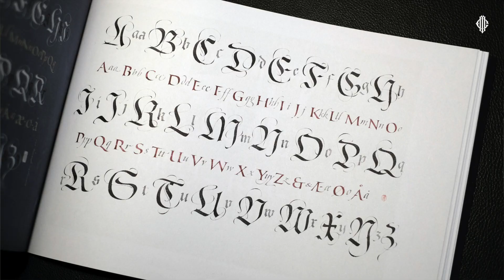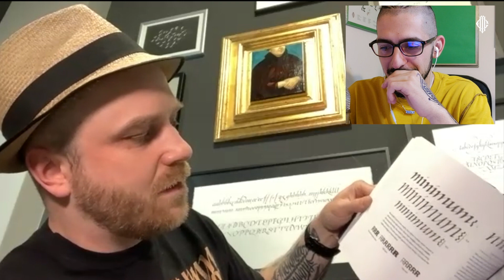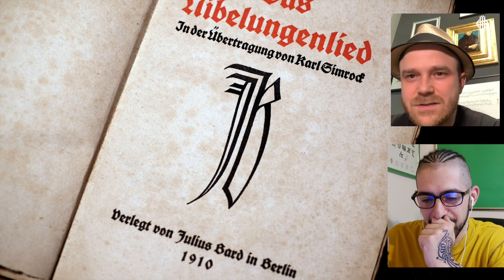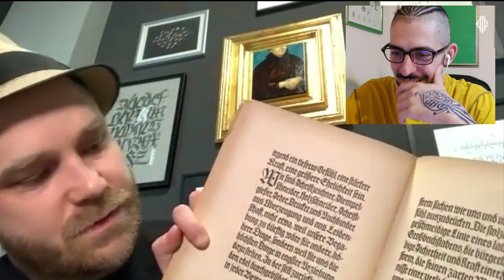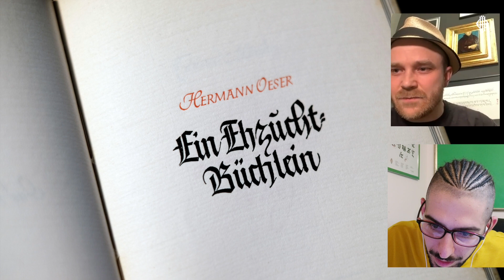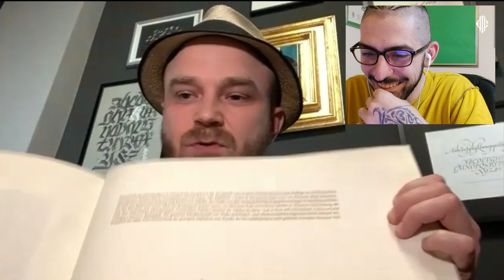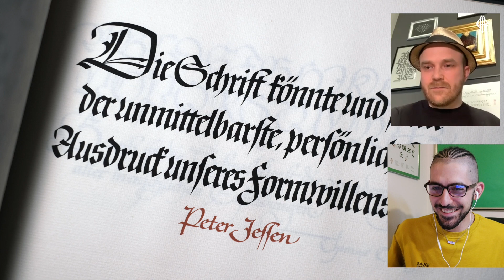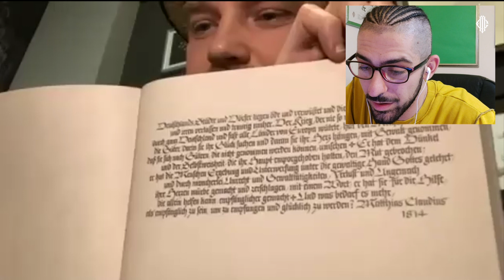Calligraphy of Christopher Haanes, Rudolf Koch, Rudo Spemann and Herman Zapf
Theosone x Milen1st reacting to the Calligraphy of the masters: Christopher Haanes, Rudolf Koch, Rudo Spemann, and Hermann Zapf. Theosone giving also some amazing facts and stories about each of the Calligraphy Masters that we review.

00:00 Calligraphy Masters
00:45 Introduction
01:43 Scriptorium Berlin
02:13 Christopher Haanes
10:27 Rudolf Koch
16:33 Rudolf Spemann
20:00 Herman Zapf

The book of Christopher Haanes could be bought (at the moment it's says that sales will be back in September)

Books of Rudolf Koch could be found on Amazon

Hermann Zapf books